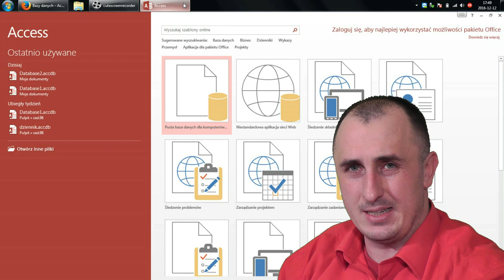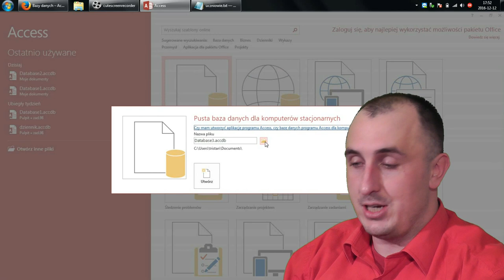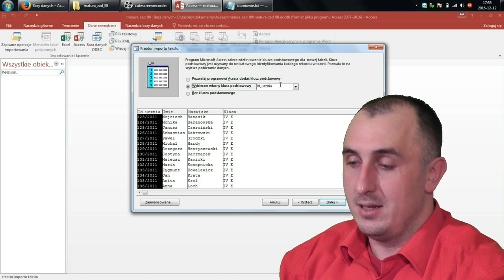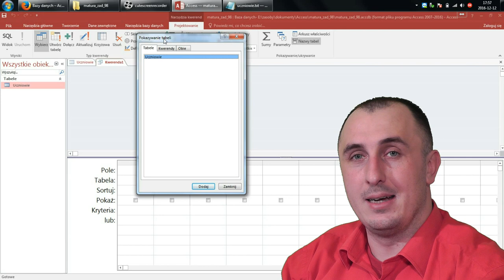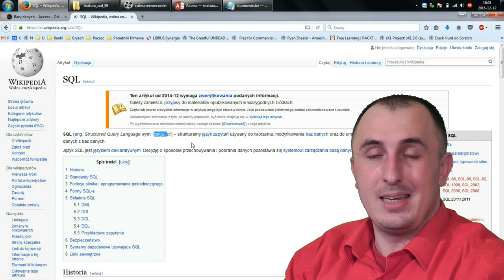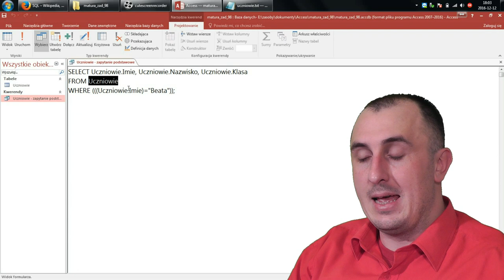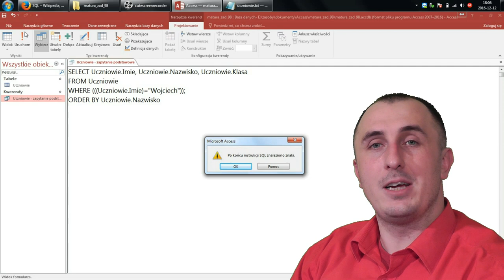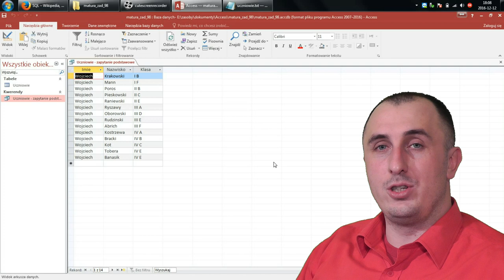Access: Zadanie 98: Odcinek 1: Start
Pierwszy odcinek z serii poświęconej zadaniu 98 ze zbioru zadań dla maturzystów.

Gościnnie wkleiłem fragment filmu Niklausa Pierona (polecam ten kanał)

Gościnnie wystąpił też Janusz Laskowski z piosenką Beata na podstawie prawa do parodii i żartu.